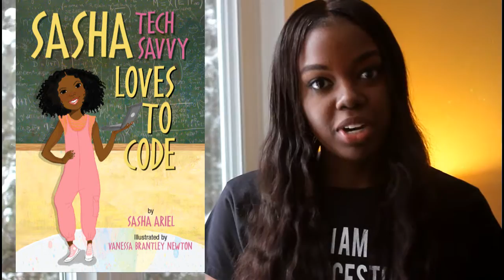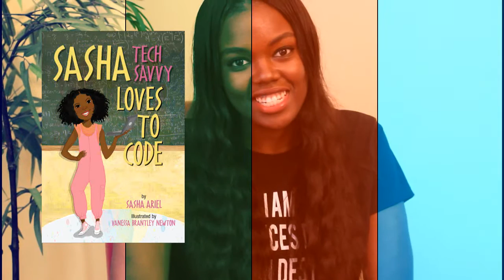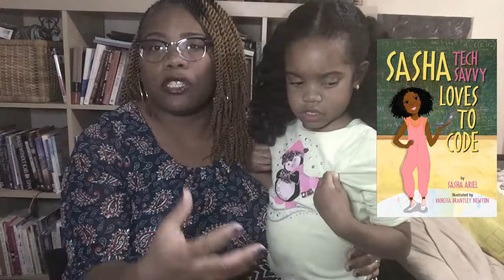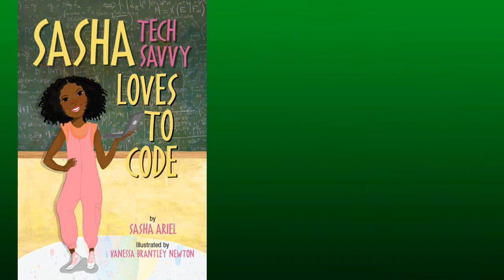Sasha Tech Savvy Loves to Code Book Promo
Sasha Tech Savvy Loves to Code
Written by Sasha Ariel
Illustrated by Vanessa Brantley Newton

teaches readers:

basic coding terms
highlights problem-solving
the benefits of trying something new
the importance of seeking help when needed and
the practice of overcoming challenges

Promotional video produced by KhadijahOnline.com